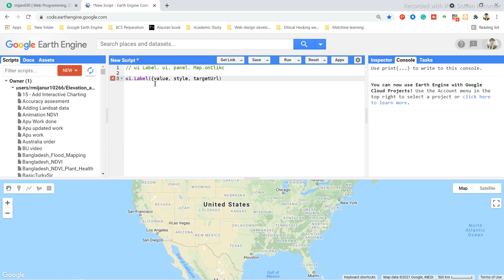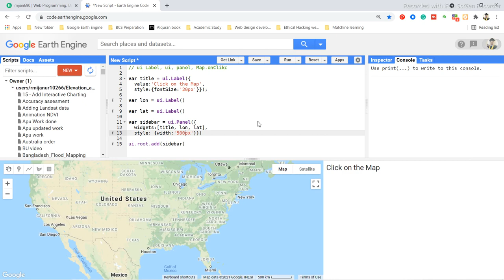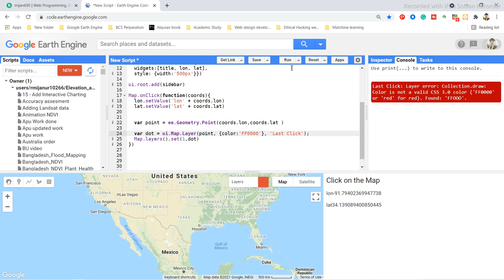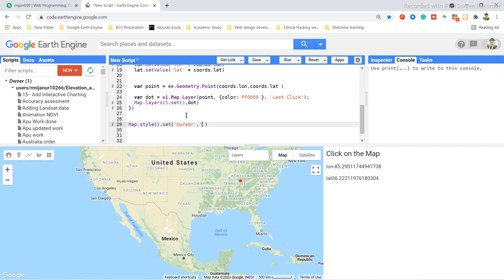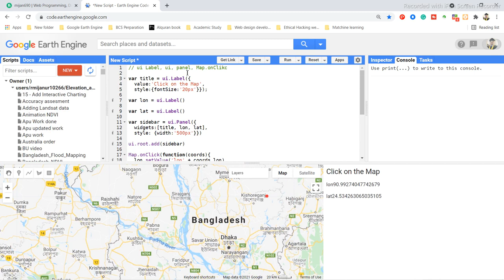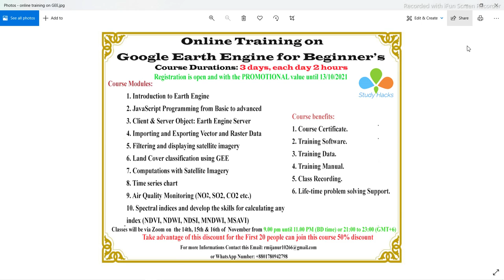Google Earth Engine Tutorial: GEE Web application Apps || Widgets and Apps || Class:1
ENROLL IN THE FULL COURSE TO Web GIS and LEARN ALL ABOUT BASIC SATELLITE REMOTE SENSING AND GIS ANALYSIS USING GOOGLE EARTH ENGINE (GEE), THROUGH ONLINE LIVE CLASS, Contact this email for more information: or WhatsApp Number
Full playlist of Google Earth Engine Training: